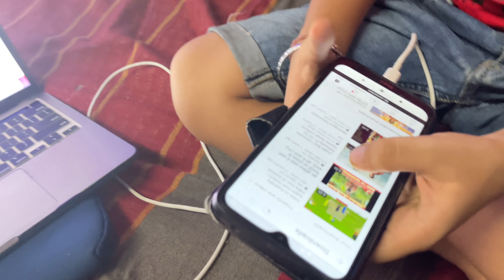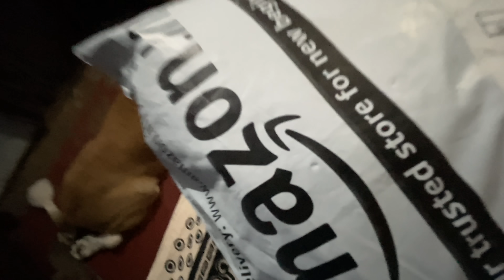MEIN SAARE PAISE HAAR GAYA 😭